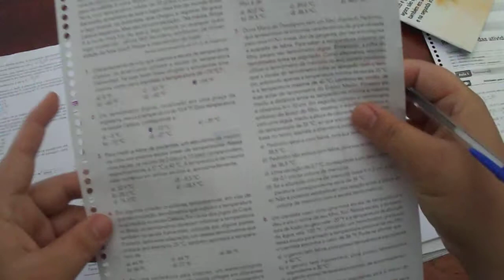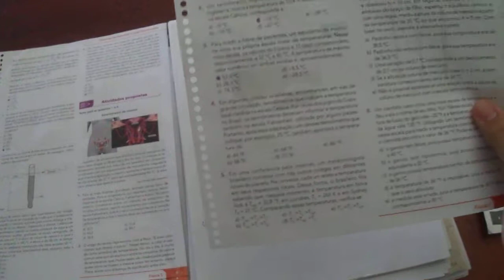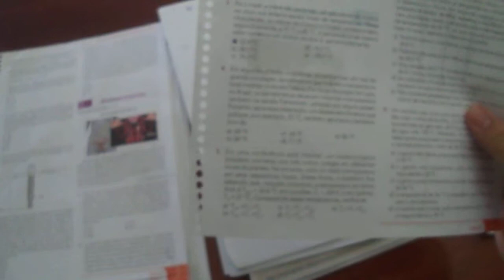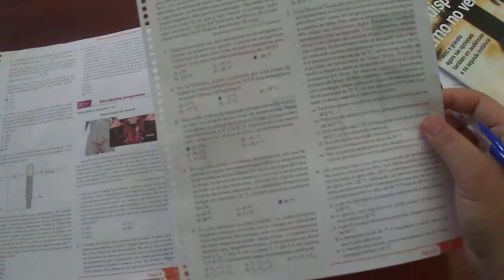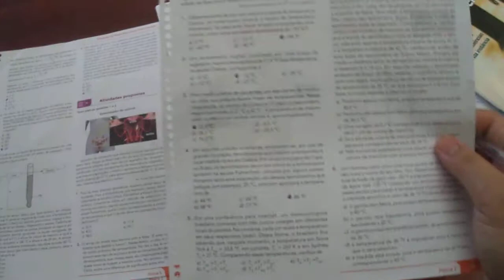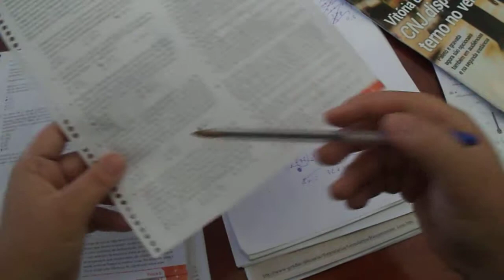EXERCÍCIOS sendo RESOLVIDOS - Termometria I: Parte 6